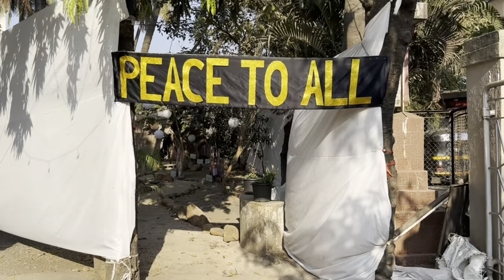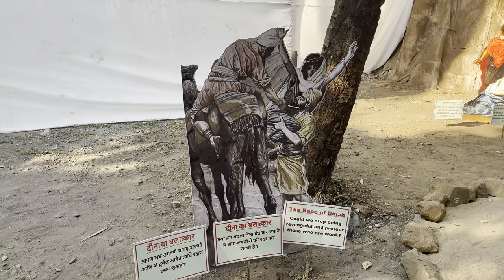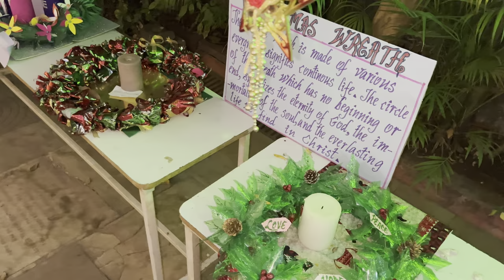Merry Christmas 🎄 / St John the Evangelist (Marol) / Decor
Merry Christmas YouTube 🎄✨

Enjoy the Christmas decoration at
St John the Evangelist ( Marol )